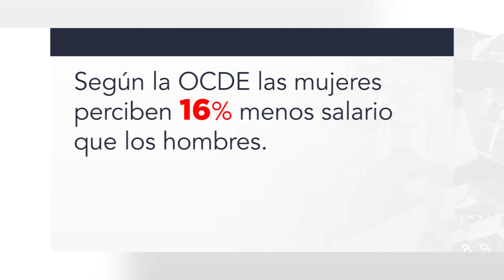Mujeres en desventaja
Mujeres en desventaja en el terreno laboral, según la OCDE perciben un 16 % menos en salario respecto a los hombres.